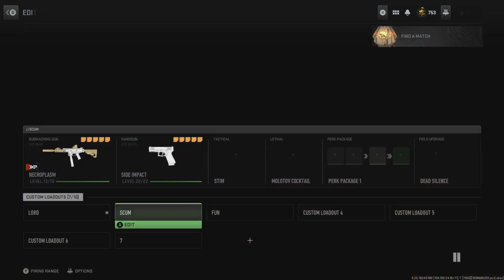Usual COD stuff